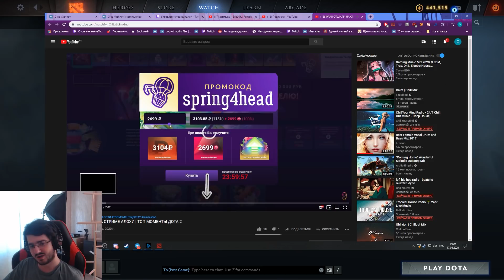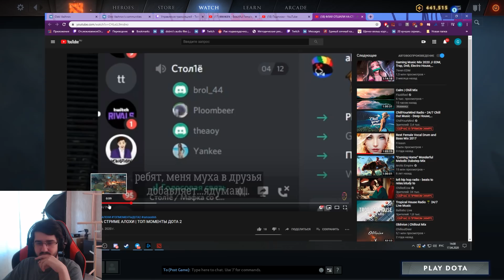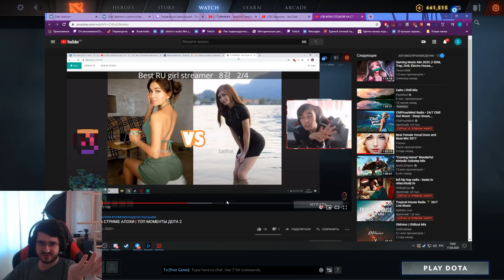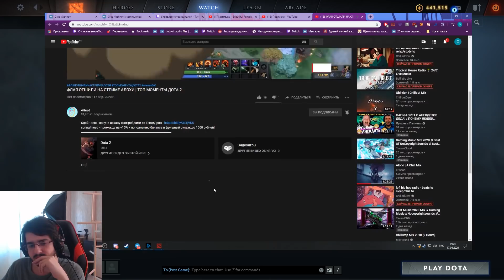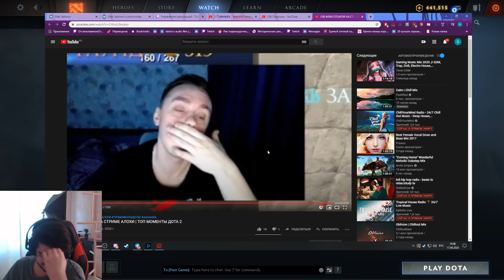Очередные рофлы от @4Head ● Попугай дает себя гладить — Йонд Дота 2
В случае, если вы хотите помочь каналу, просто оффните AdBlock — это уже сильно поможет.

CURRENT RANK: Immortal, Top 200 EU (~7500 MMR)

Музыка в ролике:
► Sickick - Intro (Infected)
► Catas - Ways
► Песня при сабскрайбе: Jacob Lee - Demons